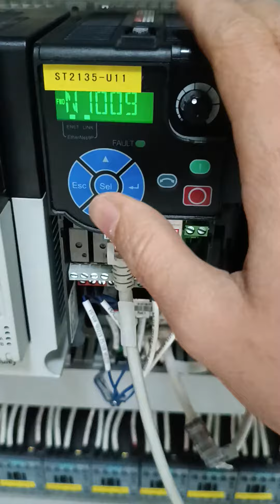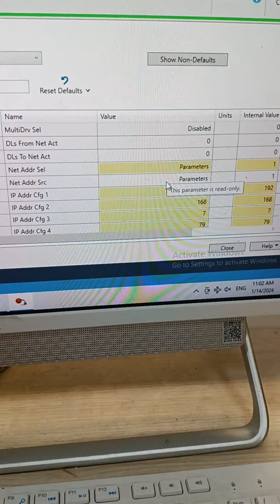configuration IP address E2P Ethernet card by Ethernet on board